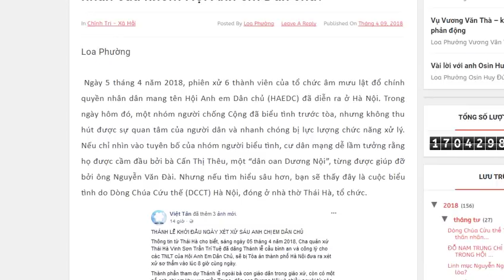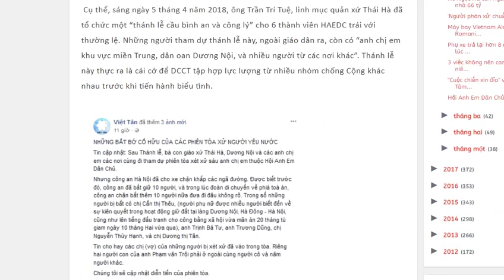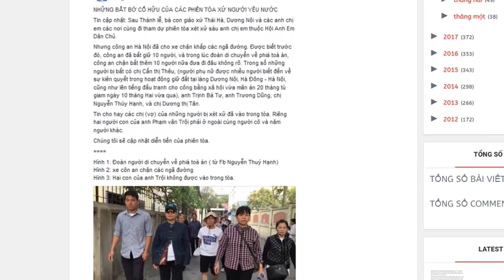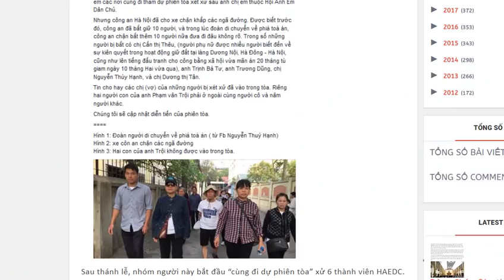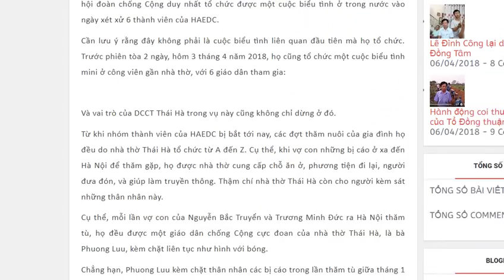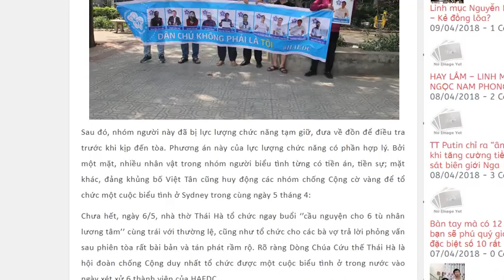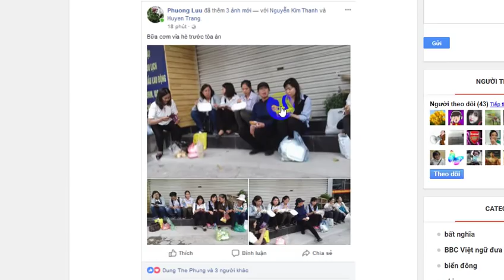Sốc: Việt Tân và Dòng Chúa Cứu thế Thái Hà thao túng các bà vợ của bị cáo HAEDC như thế nào?